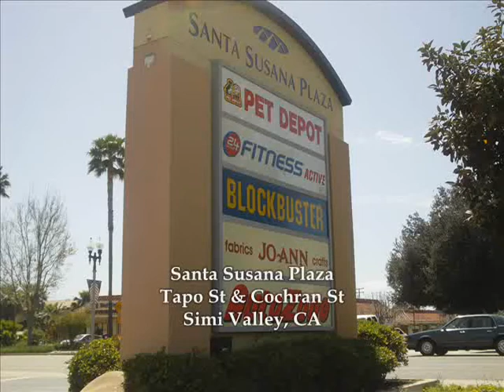Santa Susana Plaza Unit 122 34,408 SF